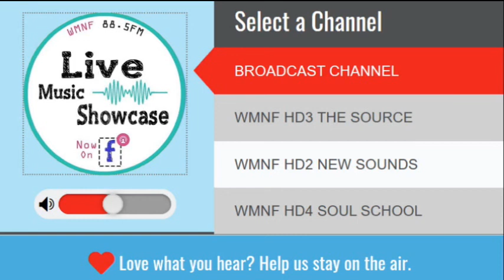Eilen Jewell Band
On November 16, 2007 the Eilen Jewell Band appeared on WMNF. We repeated that show on May 8, 2020 and since we weren't shooting video back then, we added some visual elements for this repeat.